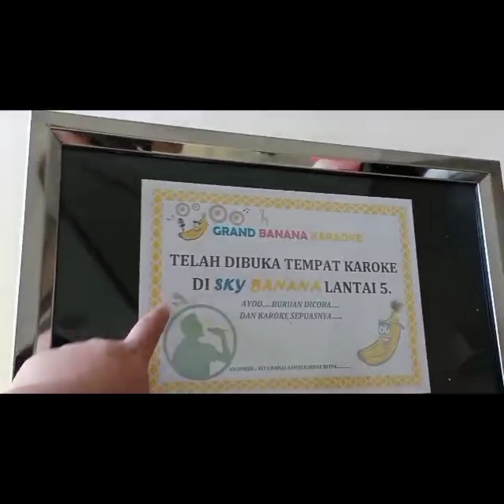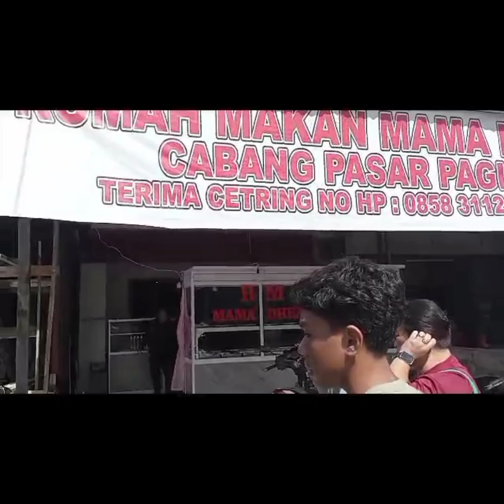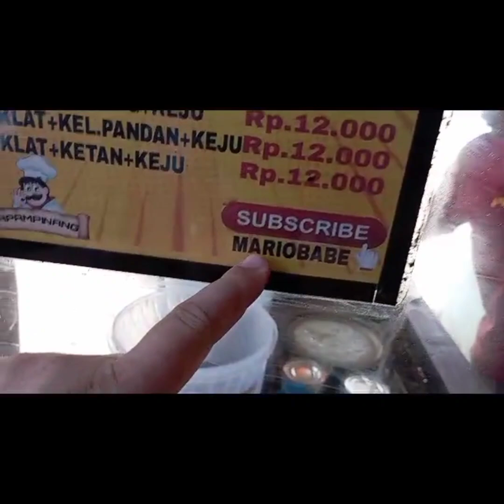Makanan Warga Putussibau Indonesia semua enak²..